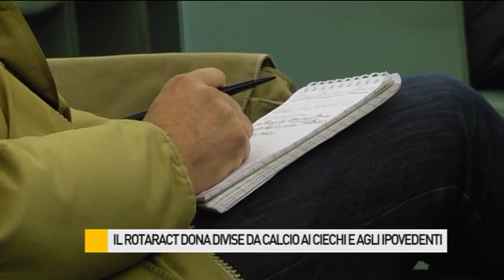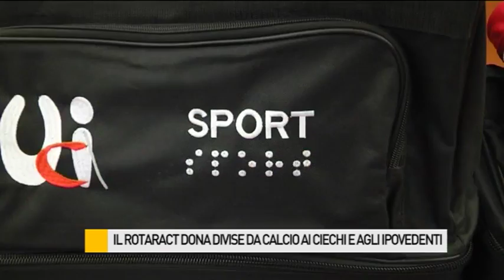Il Rotaract dona divise da calcio e borsoni ai ciechi e ipovedenti di Fano